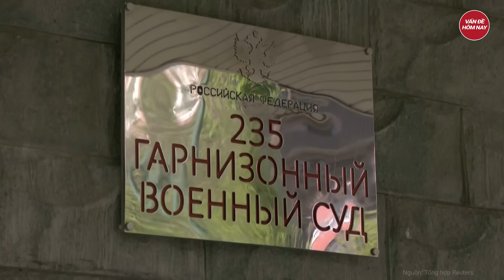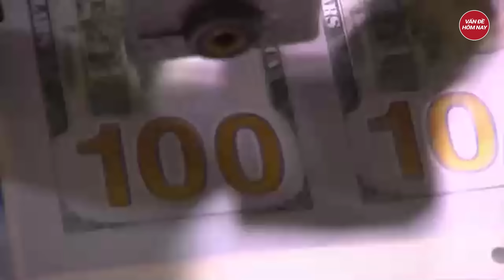Chiến sự Nga-Ukraine: Ukraine vùng dậy ở Kharkov, hỏa công dội thẳng đầu thiêu rụi tên lửa Nga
Nga Ukraine mới nhất | Chiến sự Nga-Ukraine: Ukraine vùng dậy ở Kharkov, hỏa công dội thẳng đầu thiêu rụi tên lửa Nga
Thị trưởng thành phố Kharkov Ihor Terekhov của Ukraine cho biết, tình hình ở đây đã "bình tĩnh hơn" kể từ khi các bệ phóng tên lửa của Nga bắn vào thành phố này trúng hỏa lực của Ukraine.